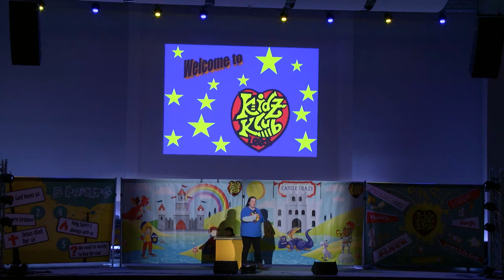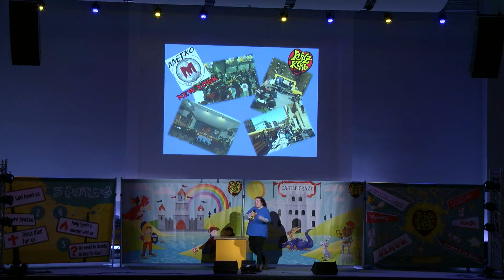Object lesson for 23rd of March 2020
This is the object lesson for the week we are learning about how we can stick with Jesus and he will stick with me.